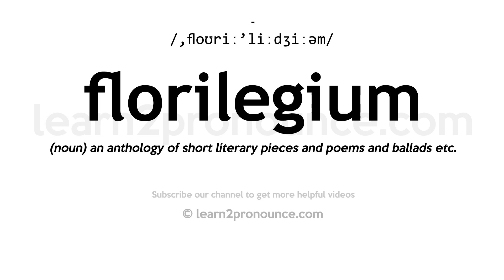How to pronounce Florilegium | English pronunciation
Learn how to pronounce Florilegium in English
FLORILEGIUM
Pronunciation of Florilegium: /,floʊriː'liːdʒiːəm/
Definition of Florilegium: (noun) an anthology of short literary pieces and poems and ballads etc.